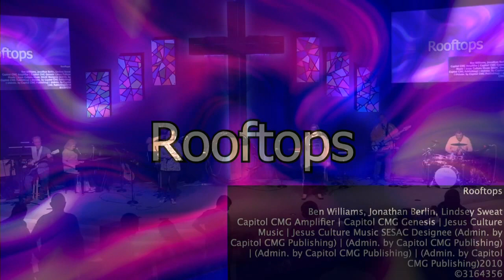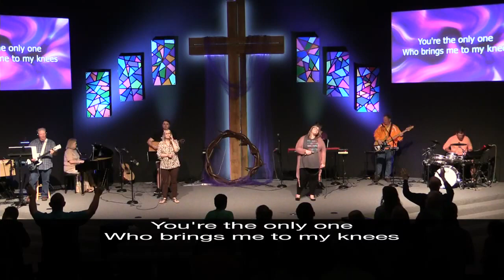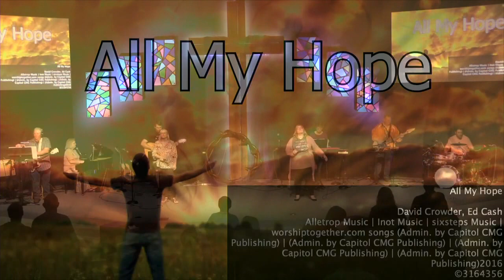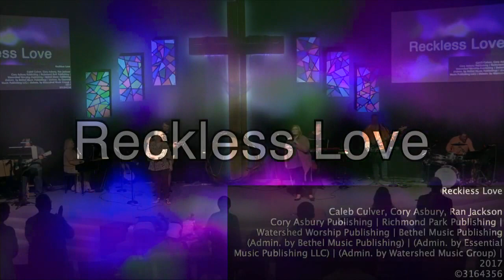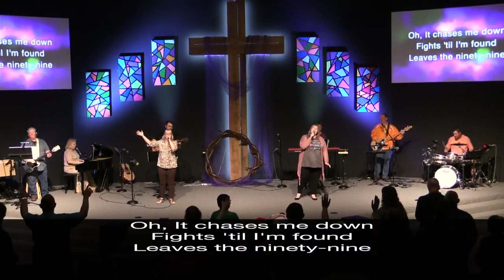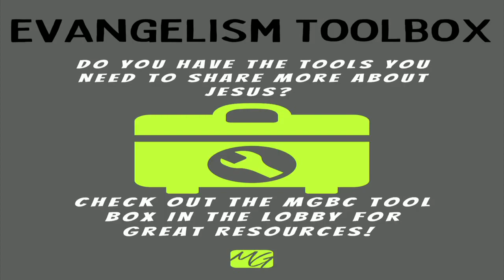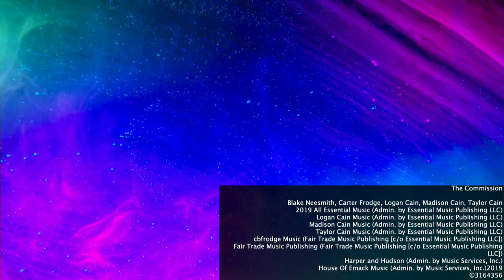Light Matthew 6:19-24; Luke 11:33-36 Wednesday Night May 4,2022